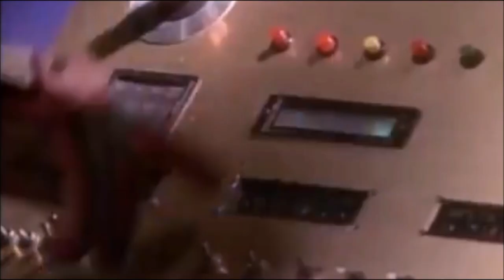DARUM sind POWER RANGER Geil ! - Power Ranger Special